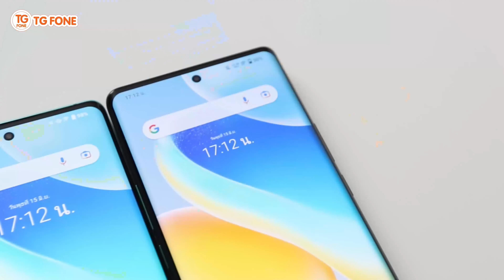รีวิว VIVO X80 Series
Vivo X80 Series สมาร์ทโฟนเรือธงที่ดีที่สุดจาก vivo อัปเกรดกล้องขึ้นมาอย่างเหนือชั้นด้วยเลนส์คุณภาพจาก ZEISS T* Coating พร้อมสโลแกนใหม่ Cinematics Redifined. ให้ทุกช่วงเวลาคมชัดดั่งภาพยนตร์

🛍ที่ร้าน TG FONE

🚛 มีบริการจัดส่งถึงบ้าน จัดส่งภายใน 1 – 3 วันทำการ และส่งด่วนใน 3 ชั่วโมง
💳 มีบริการเก็บเงินปลายทาง ได้ทั้งเงินสดและบัตรเครดิต
🛒 Chat & Shop ง่ายๆแค่ทักมาทาง TG FONE | LINE Official Account